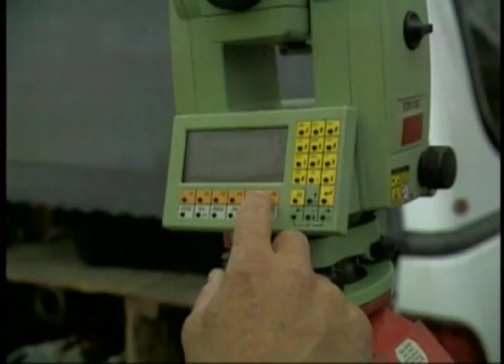Colorectal cancer screening with the InSure test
This short video follows an actual patient, Randy Hale, as his physician screens him for colorectal cancer using the InSure test, available from Quest Diagnostics.

The InSure® FIT™ Test Kit is only available from healthcare professionals. The kit contains everything you need to collect and submit test samples for analysis.
It's easy and convenient to perform the InSure® screening test for colorectal cancer in the privacy of your home.
There are no medicinal or dietary restrictions before or during taking the test.
Unlike other tests that require fecal collection and test card smears, the InSure® F I T™ requires only a simple brush and a dab onto the special test card.